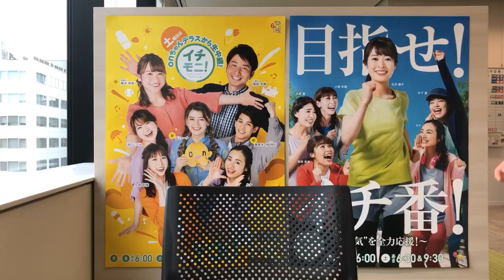【ぐだぐだトーク①】室岡アナ、最近のイチモニはどう？【イチモニ！】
イチモニ！ぐだぐだトーク。室岡里美アナに最近のイチモニはどう？家での過ごし方は？などゆる～く話を聞きました！

★朝の情報番組「イチモニ！」
月～金）朝６時～８時
土）朝６時30分～８時、９時30分～10時40分